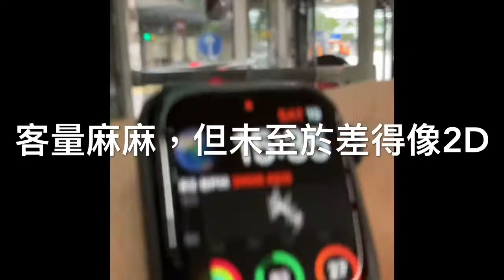巴士路線評價：九巴12號（第一版）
尖東（麼地道）往來海麗邨